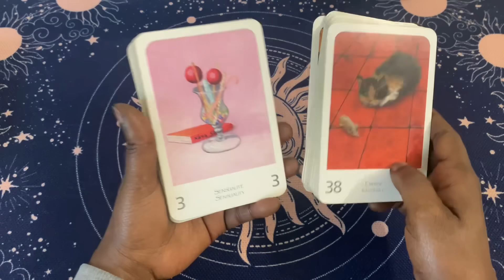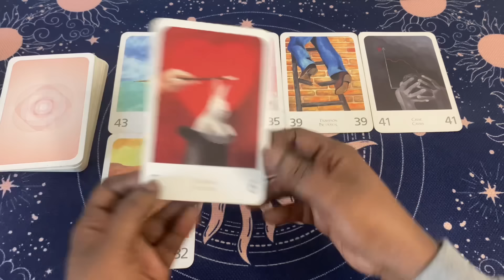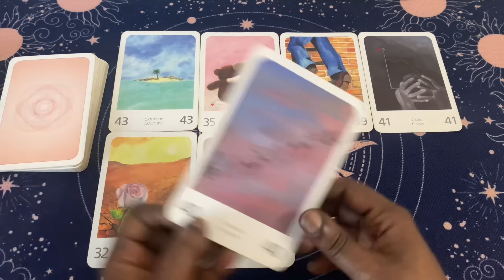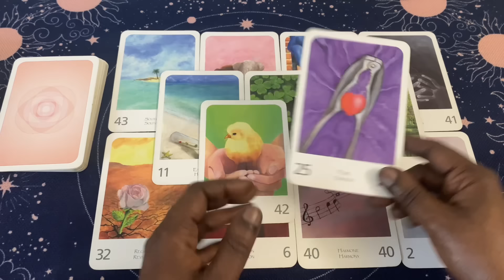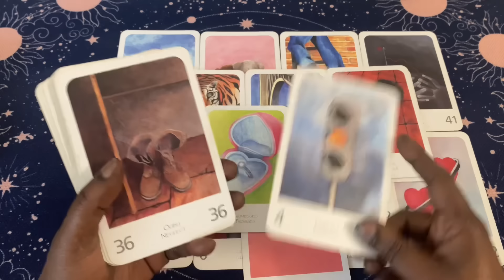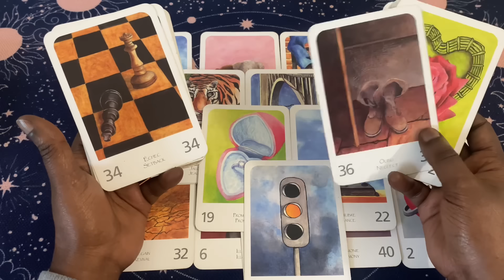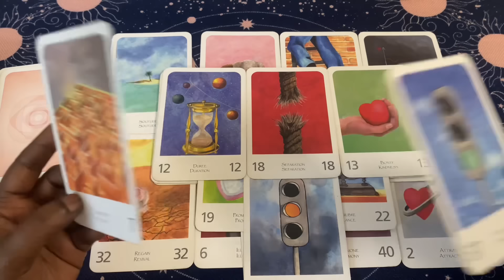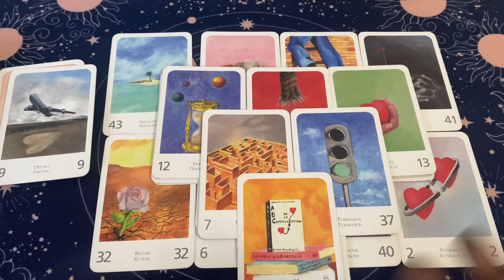Il est bizarre parce qu’il a peur de te perdre 🤦🏾‍♀️